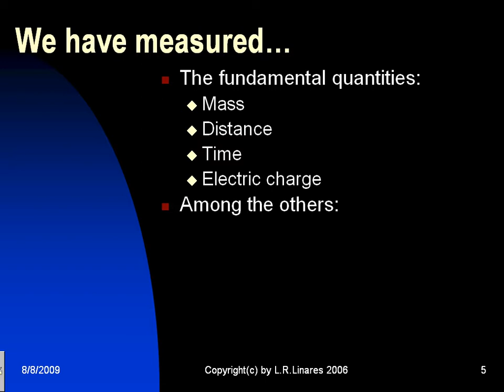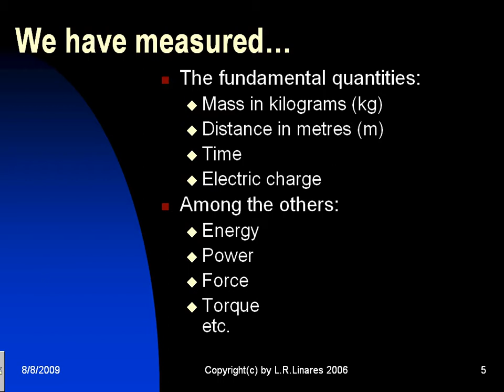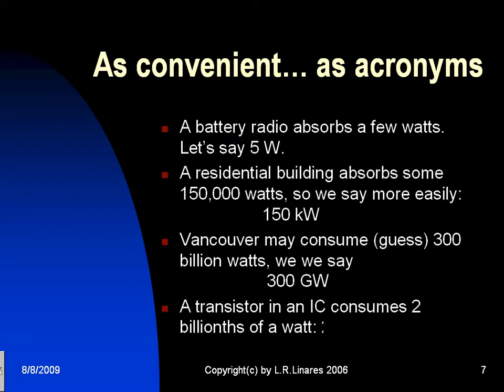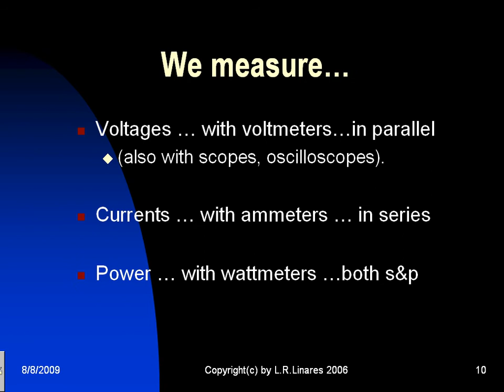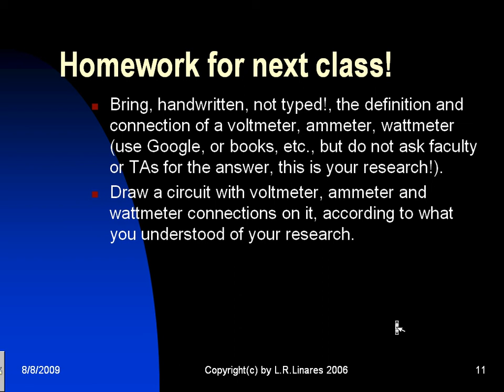251L00 Measuring and Engineering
The very first of lectures for EECE 251.